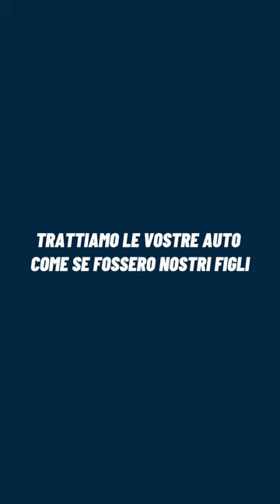Trattiamo le vostre auto come se fossero nostri figli...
Per davvero!!

Vi aspettiamo in sede
via Francesco De Pinedo 143
80144 Napoli